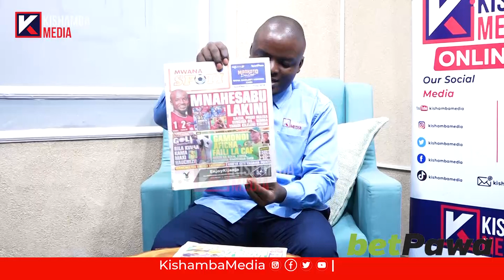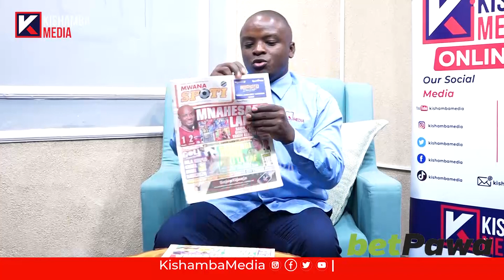SIMBA YAKAA KILELENI KIBABE/YANGA YAAPA KUCHEZA ROBO FAINALI CAF/GAMONDI ANAITAKA AZAM FC